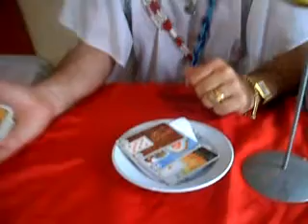SIMPATIA 709 - DAS CARTAS PARA O AMOR